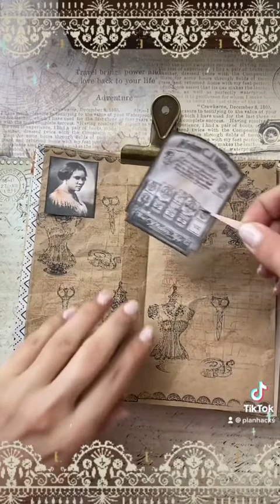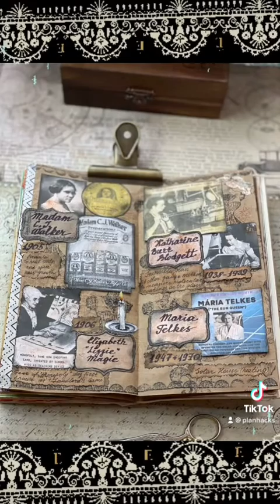Women's Inventions | PART 4 | ASMR DIY Journal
The process. Part 4